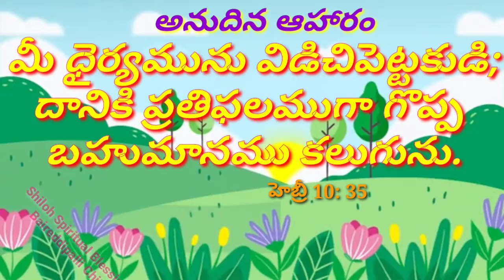అనుదిన ఆహారం - Daily bread 1st June - Timothy Spiritual Ministry's, Baireddipalli, Chittoor D.T